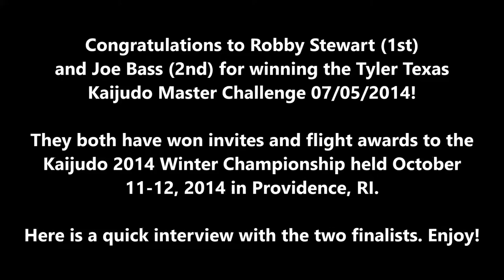07/05/2014 - KMC Tyler, TX - Finalists Interview with Robby Stewart (1st) & Joe Bass (2nd) - Kaijudo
Finalists interview - KMC Tyler, Texas - 07/05/2014
Robby Stewart (1st) and Joe Bass (2nd)